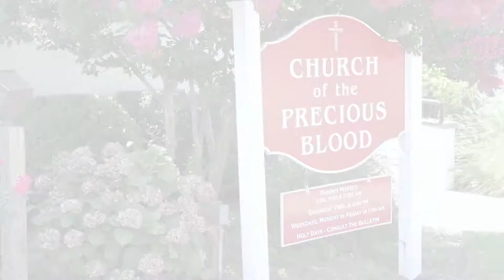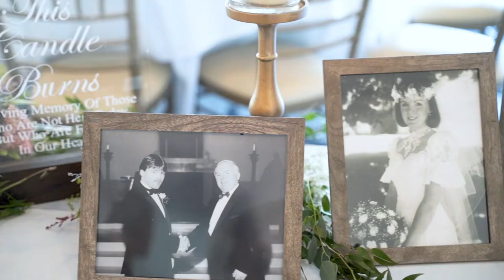Magical Moments: Wedding Highlights at The Breakers on Ocean, Spring Lake NJ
The Breakers on Ocean is one of the most popular wedding venues in Spring Lake NJ. With its stunning ocean views, elegant ballroom, and luxurious accommodations, it's easy to see why. If you're looking for a breathtaking venue for your wedding, look no further than The Breakers on Ocean.